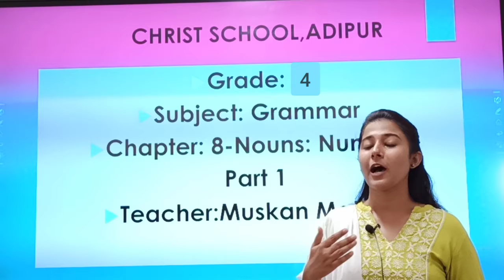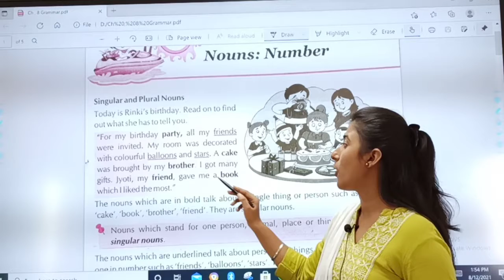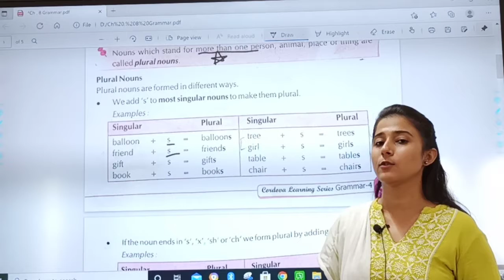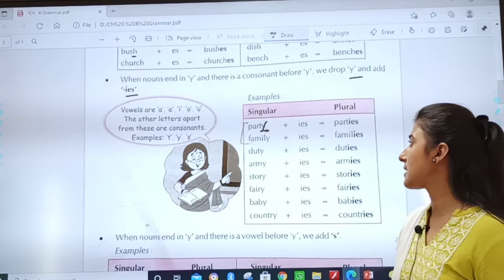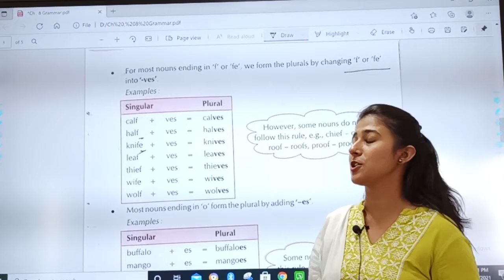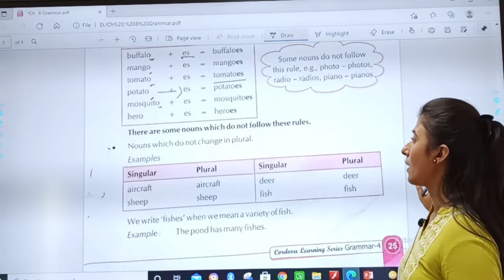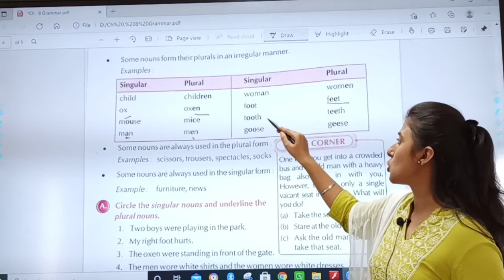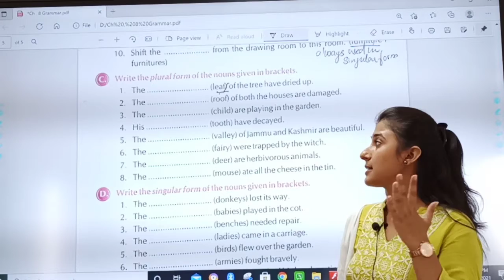19/08/21 GRADE : 4 // ENGLISH GRAMMAR // CHAPTER : 8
GRADE : 4 // ENGLISH GRAMMAR // CHAPTER : 8
TEACHER : Ms. MUSKAN BALWANI